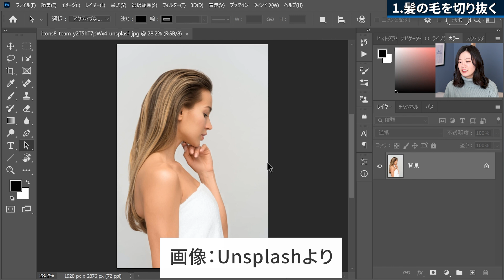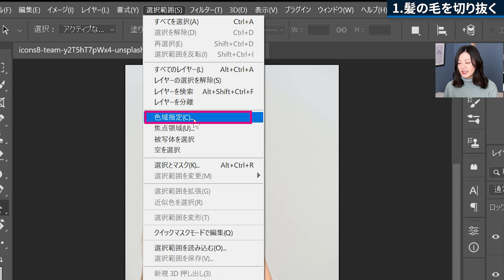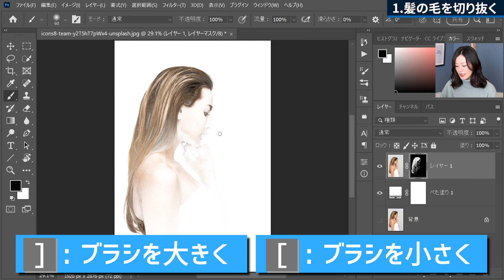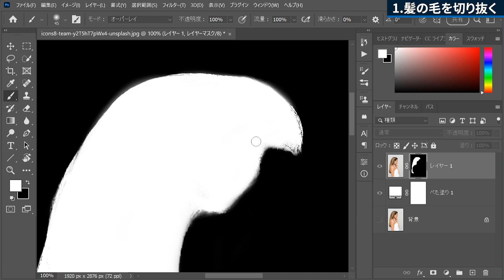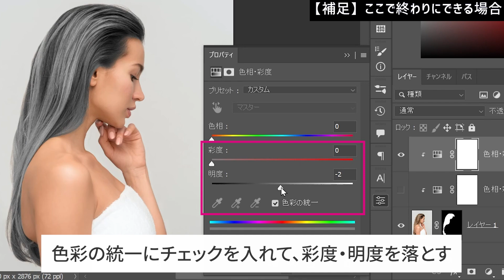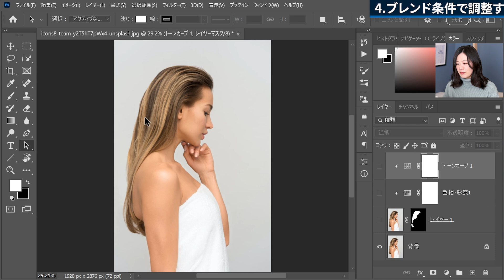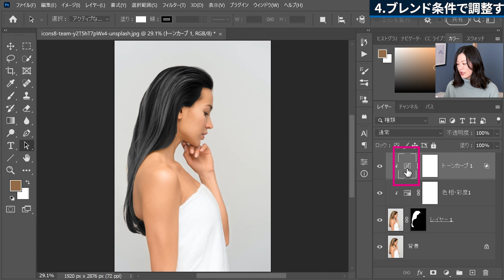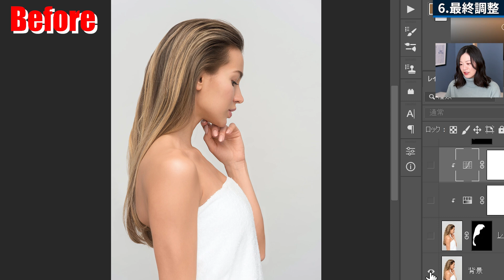【Photoshop人物レタッチ】金髪を黒髪にする方法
Adobe Photoshop（アドビフォトショップ）で金髪を黒髪にする方法を解説しました。

▼もくじ▼
00:00 金髪を黒髪にする方法
00:40 髪の毛を切り抜く
06:22 色相彩度で彩度を落とす
07:43 トーンカーブでシャドウを入れる
08:53 ブレンド条件で調整する
10:50 トーンカーブでハイライトを入れる
12:17 最終調整
12:56 まとめ

✔今回の動画で使用したツール・機能

おすすめ再生リスト

動画作成者Mappy Photo自己紹介

【機材】
使用PC：Windows10
使用ソフト：Adobe社のPhotoshop2023/Lightroom Classic

【音楽】
効果音：OtoLogic
オープニング：YouTube Music